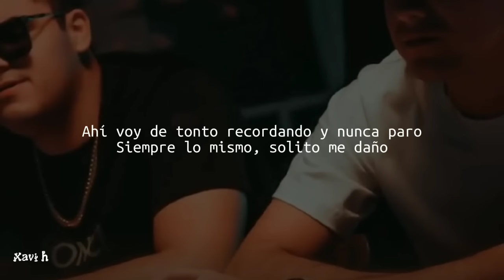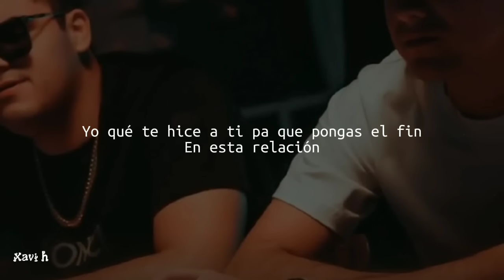Oscar Ortiz, Edgardo Núñez - FIRST LOVE (Letra/Lyric)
elAmor